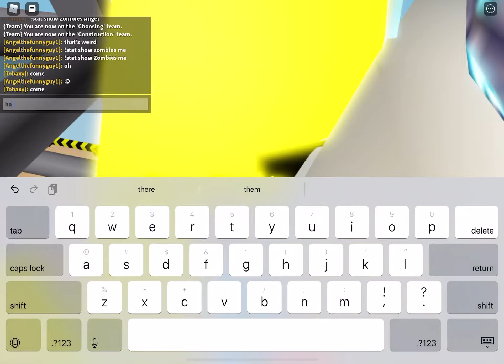Find the zombies part 1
15th vid? Find the zombies by my friend Tobaxy!